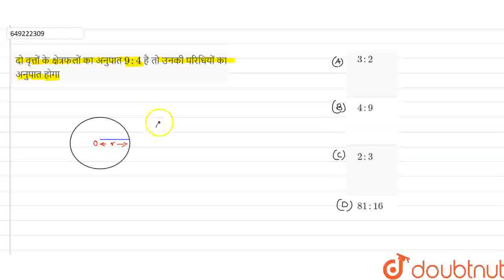दो वृत्तों के क्षेत्रफलों का अनुपात 9:4 है तो उनकी परिधियों का अनुपात होगा | CLASS 10 | प्रश्न प...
दो वृत्तों के क्षेत्रफलों का अनुपात 9:4 है तो उनकी परिधियों का अनुपात होगा
Class: 10
Subject: MATHS
Chapter: प्रश्न पत्र 2022 शिफ्ट 2
Board:Bihar Board

👉 Have Any Query? Ask Us.